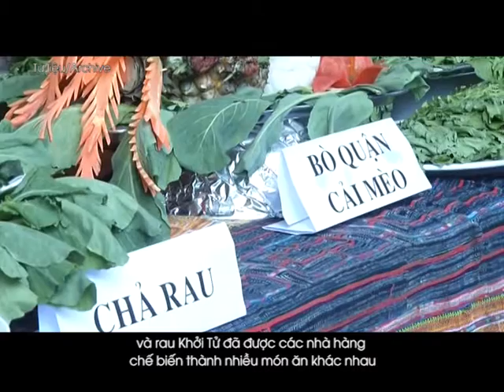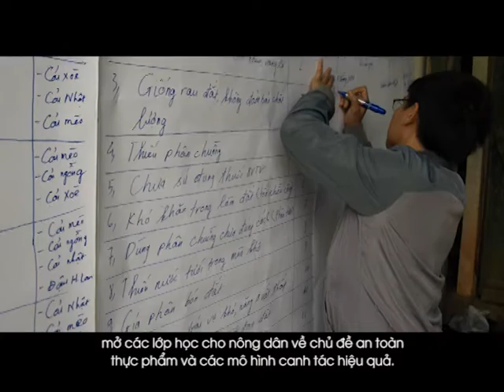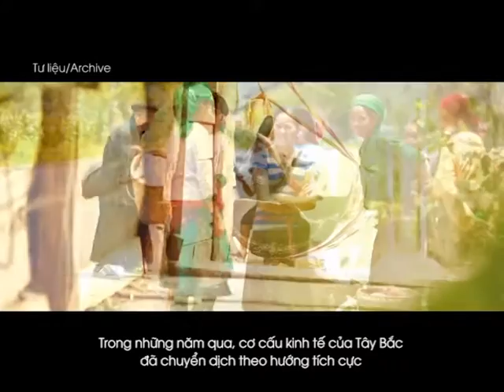Sustainable vegetable farming system in Northwestern Vietnam - VTC10 Netviet - Sharing Vietnam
Chương trình Việt Nam - Góc nhìn của bạn (Sharing Vietnam ) phát sóng ngày 05/07/2015 trên kênh VTC10 Netviet.

Chủ đề: Nỗ lực xây dựng hệ thống sản xuất rau hiệu quả tại Tây Bắc
Topic: The efforts of building sustainable vegetable farming system in Vietnam Northwestern.

Khách mời: Bà Suzie Newman - Trung tâm nghiên cứu Nông nghiệp Quốc tế Australia.
Guest: Dr. Suzie Newman - Australian Center for International Agriculture Research.